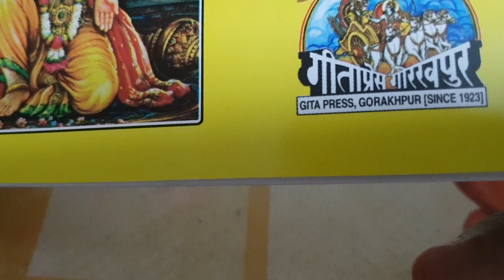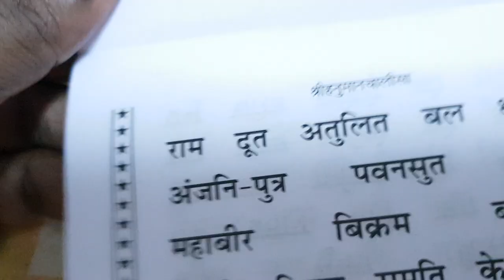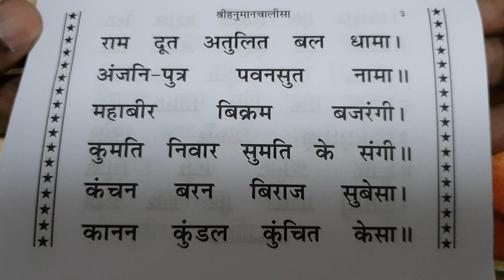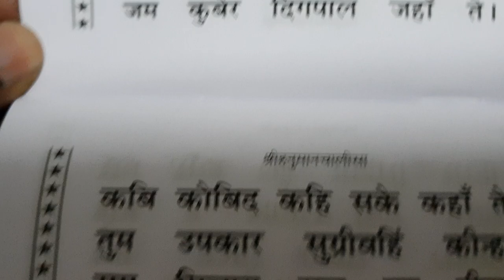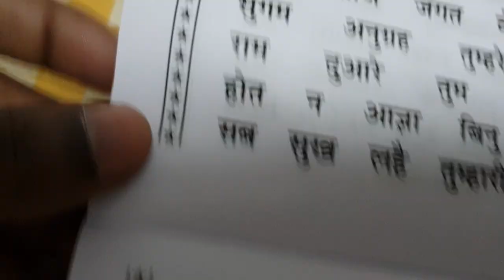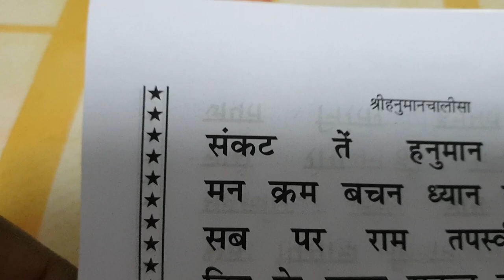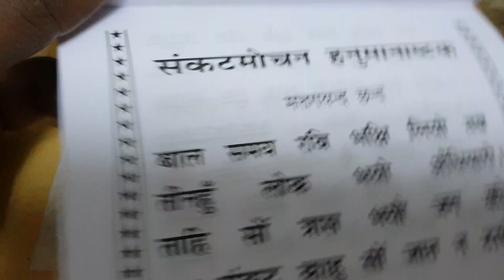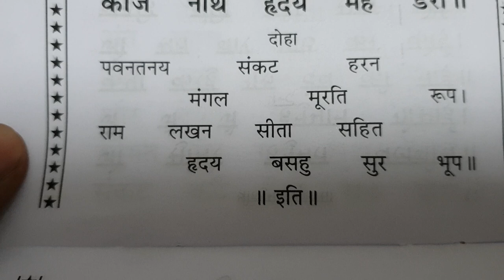Hanuman Chalisa Complete. Right Pronunciation. Hindi/Devnaagari/Avadhi.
Complete Hanuman Chalisa. Right Correct Pronunciation. By Guruji Pramod Kumar Shamjhu. Triolet. Mauritius. Hindi. Avadhi. Devnaagari. Gurukul Triolet.